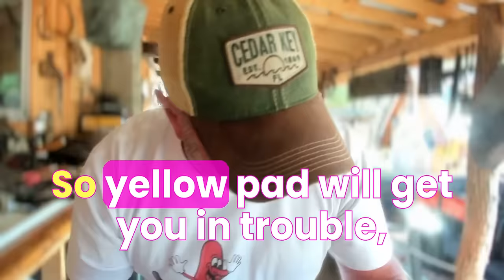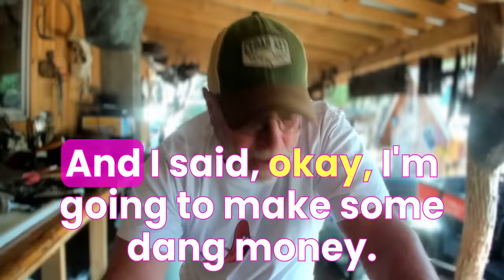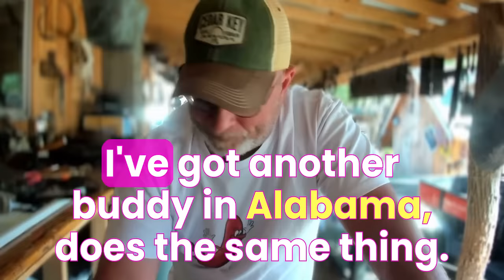Hot Dog Vendors Make What?! What's a Good Day? Bad Day?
In this video, I discuss the daily income range of hot dog vendors and share my personal experiences. I explain how I initially calculated my potential earnings and the reality I faced on my first day. I also highlight the different factors that contribute to a vendor's income, such as location, menu options, and working hours. Throughout the video, I emphasize the importance of setting realistic expectations and finding satisfaction in your own financial goals. No specific action is requested from the viewers, but the information provided will help them gain a better understanding of the hot dog vending business.

Join real vendors at VendorsUnited.com